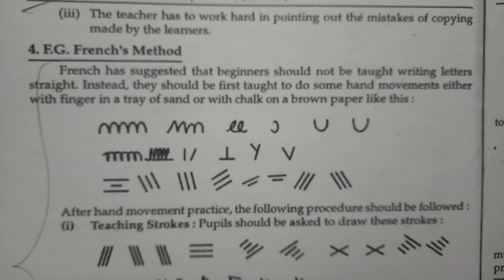DIFFERENT METHODS OF TEACHING WRITING // B.ED 2ND YEAR // LANGUAGE ACROSS THE CURRICULUM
CHAPTER - 6
QUESTION : Describe the DIFFERENT METHODS OF TEACHING WRITING?